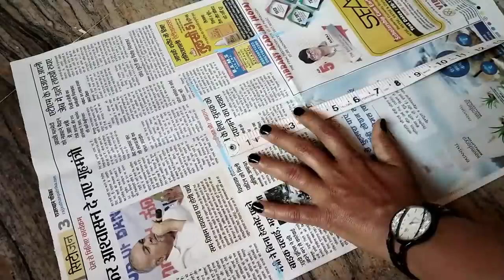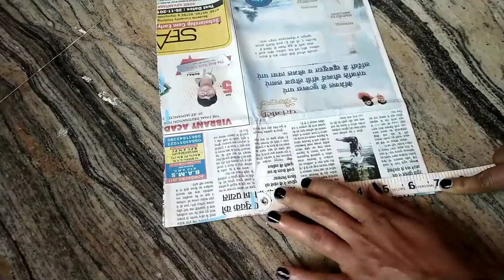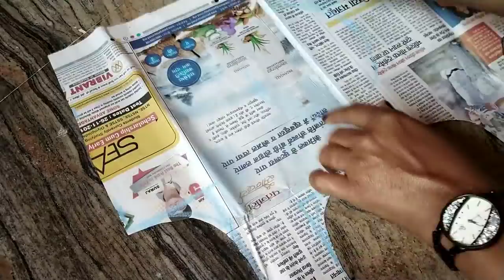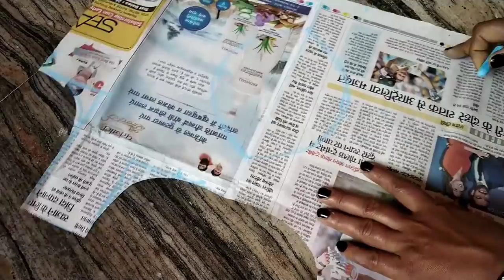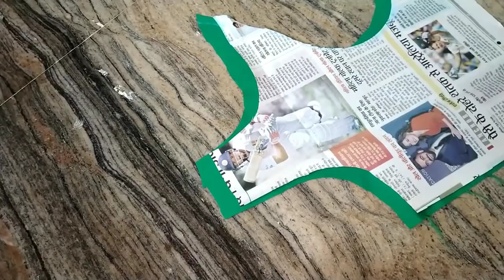Boat & Leaf Neck Blouse Designs !! Blouse Leaf Back Neck Designs Blouse Cutting and Stitching